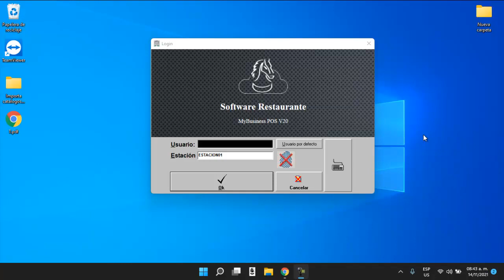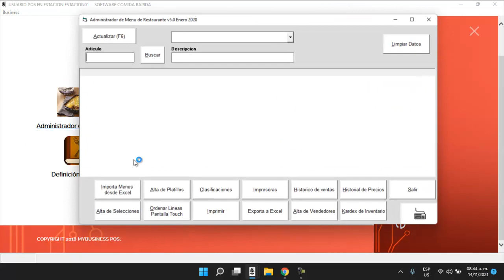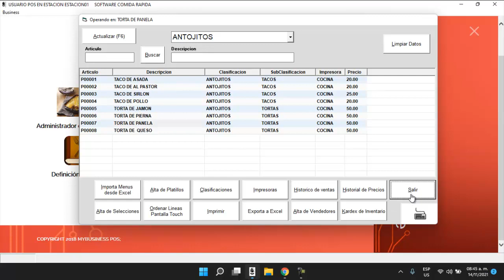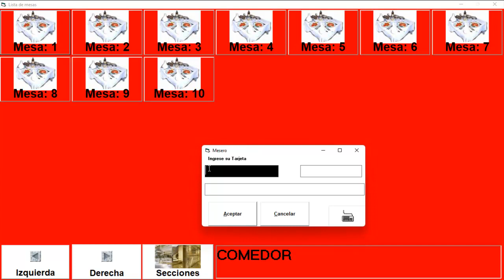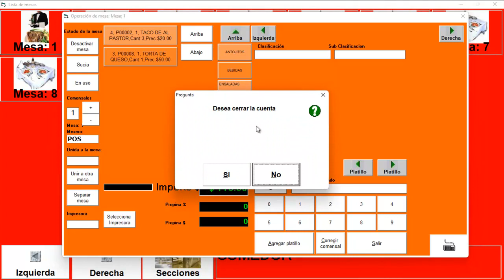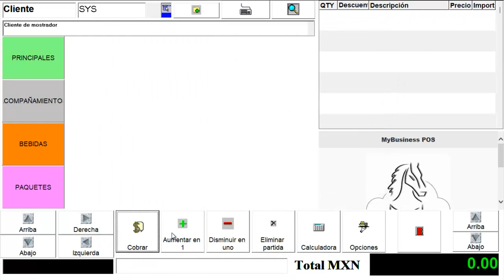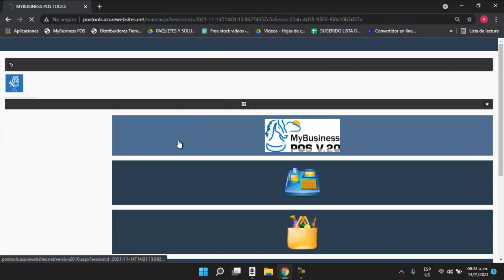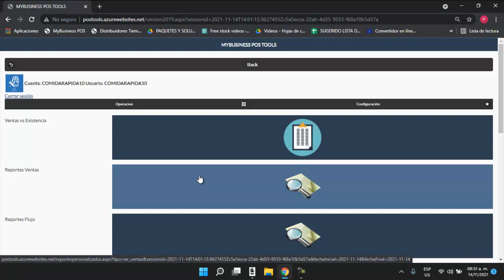Software de restaurante MyBusiness POS V20 Comensales